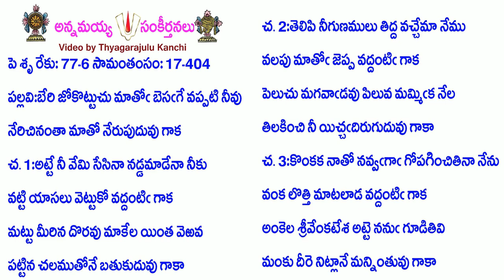Book17-Song404-7891-బేరి జోకొట్టుచు మాతో బెసగే వప్పటి నీవు-bēri jōkoṭṭucu mātō besagē vappaṭi nīvu